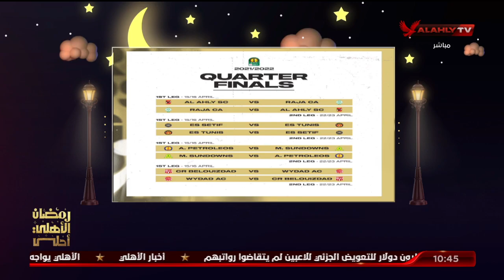انجاز غير مسبوق ينتظر الأهلي وتوقعات الجماهير لمباريات دور الثمانية في دوري أبطال افريقيا